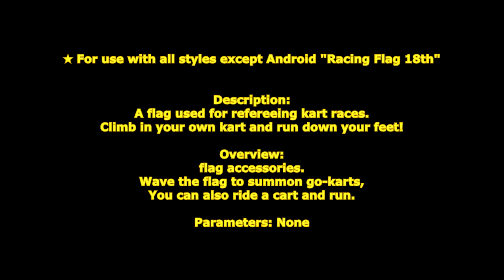[ GetampedX ] Acc Review - Racing Flag 18th